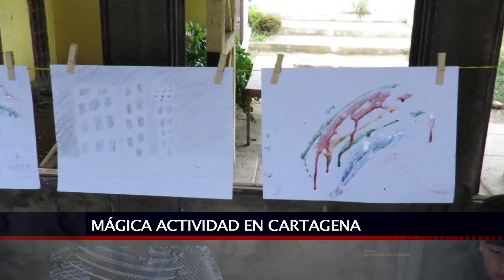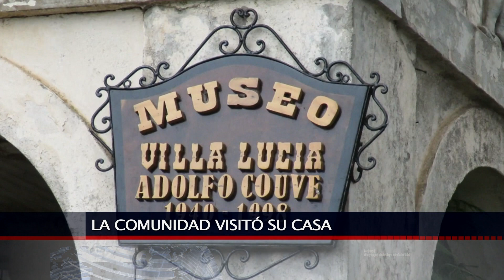03 ABR 2019 Con una serie de actividades en Cartagena conmemoraron el natalicio de Adolfo Couve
Con diversas actividades la comuna de Cartagena quiso conmemorar el natalicio de Adolfo Couve Rioseco, artista nacional, pintor, escritor y profesor universitario que escogió la comuna de Cartagena para vivir sus últimos 12 años de vida. Actividades que revisamos en el trabajo que realizó el Periodista Pablo Medina.